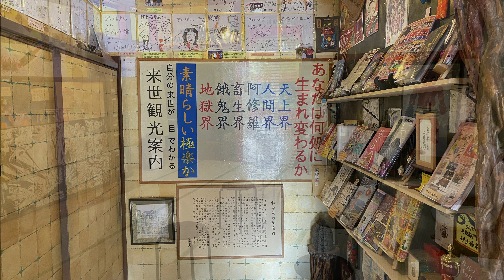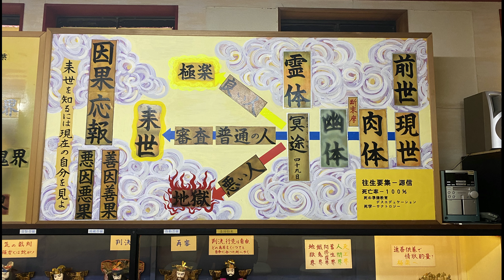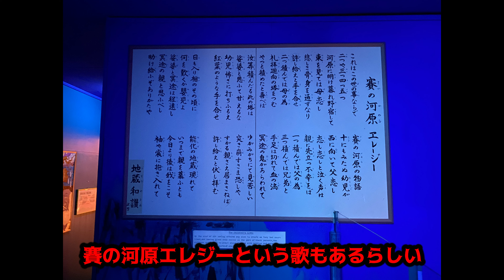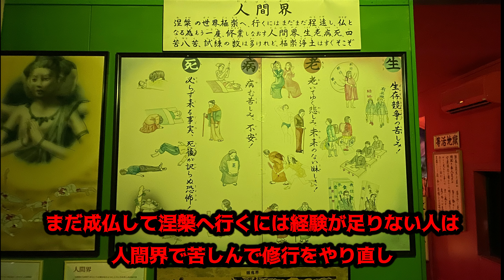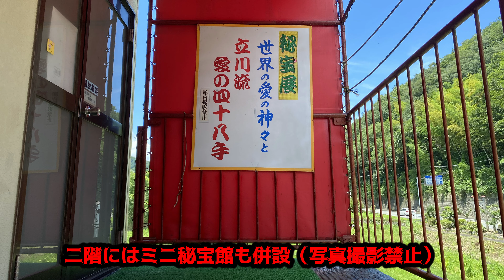【珍スポット】伊豆極楽苑で地獄めぐりしてきた / Izugokurakuen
伊豆にある珍スポット、伊豆極楽苑で地獄めぐりをしてきました。
使用曲：
禁域 written by shimtone